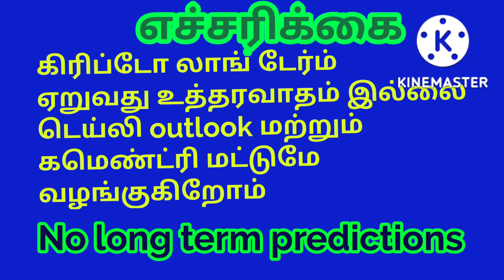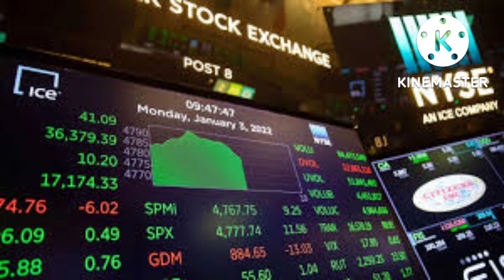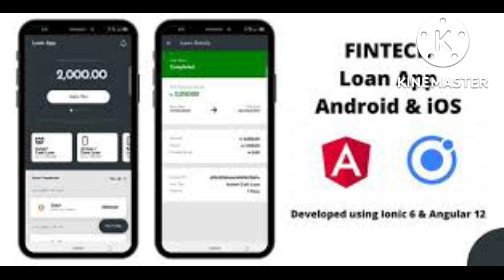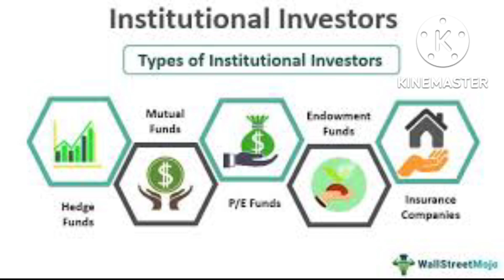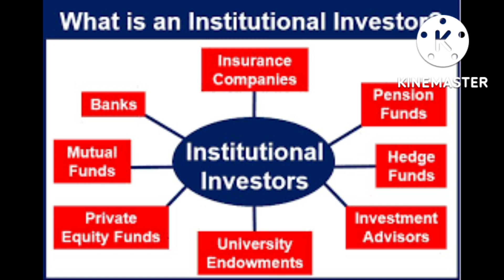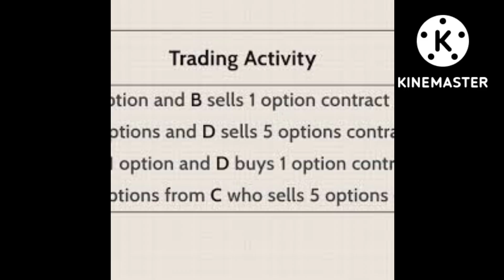High Volatility bitcoin Upsurge! cryptocurrency ஏற்றம்!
High Volatility cryptocurrency Market
cryptotamil updates/Turbo Time